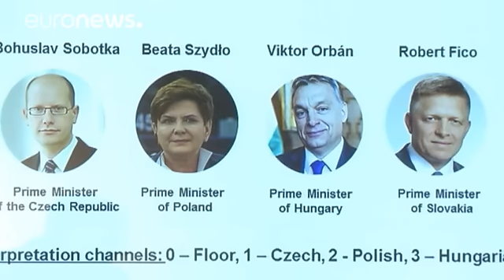ویسگراد امیدوار است بریتانیا در اتحادیۀ اروپا باقی بماند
رهبران کشورهای عضو گروه «ویسگراد» اظهار امیدواری کردند که شهروندان بریتانیا به باقی ماندن این کشور در اتحادیۀ اروپا رای بدهند.

بوسلاو سوبوتکا، نخست وزیر چک در این نشست گفت: «معتقدم که خروج بریتانیا از اتحادیۀ اروپا یک فقدان برای این اتحادیه خواهد بود هرچند شهروندان بریتانیا باید خودشان راهشان را انتخاب کنند. در آنصورت خروج بریتانیا اتحادیۀ اروپا را تضعیف می کند.»

نخست وزیران کشورهای لهستان، اسلواکی، جمهوری چک و مجارستان روز چهارشنبه در نشست خود در پراگ علاوه بر مسالۀ بریکسیت، در مورد مشکلات مش…